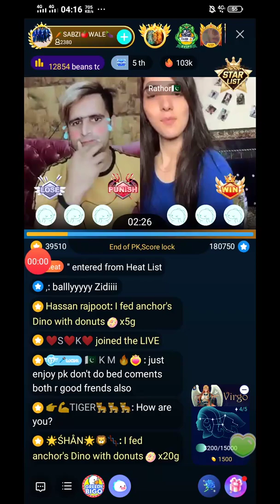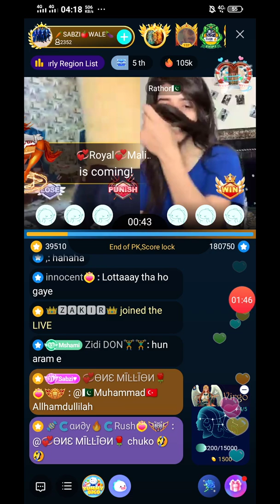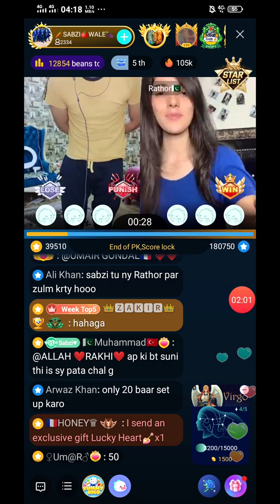Sabzi Wala VS Rathor Competition on Bigo LIve - Youtube Trending Videos 2020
ap b Bar taiz ho.mene apki recoding ki YouTube pe upload kro ga